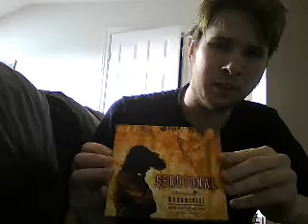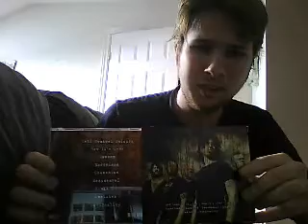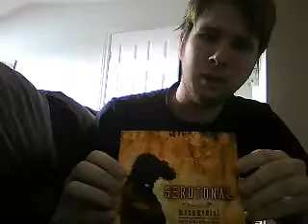Serotonal - Monumental Review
Serotonal marks the return of doom metal veteran Darren White and introduces some new faces as well. "Monumental" is Serotonal's debut full-length album, and while it includes classic doom metal sounds, it also features many other influences and ideas.